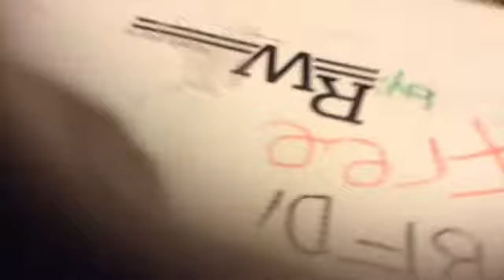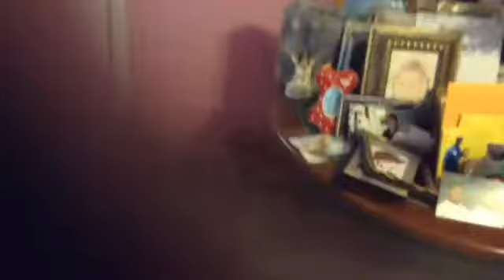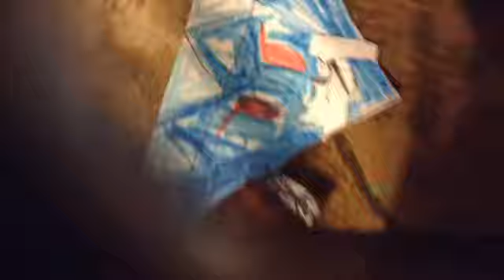Needle: Fluff vs Cole The Animator:(